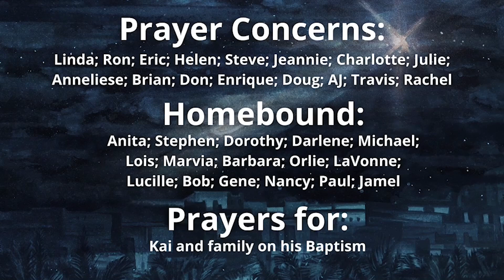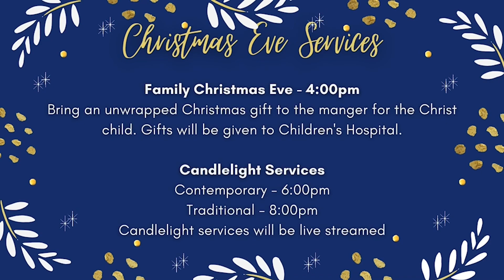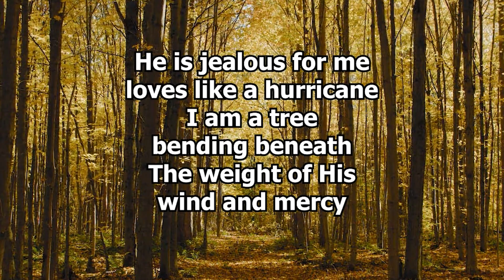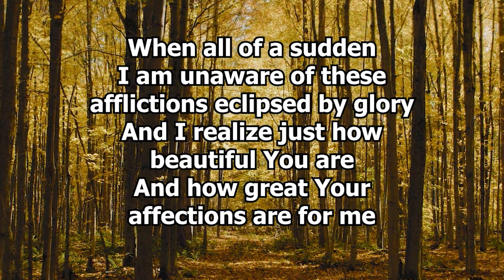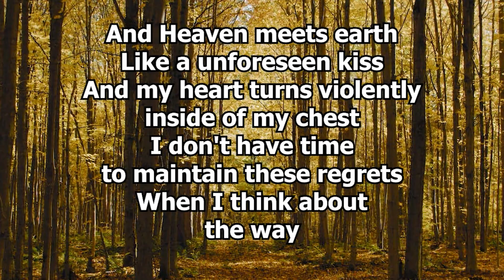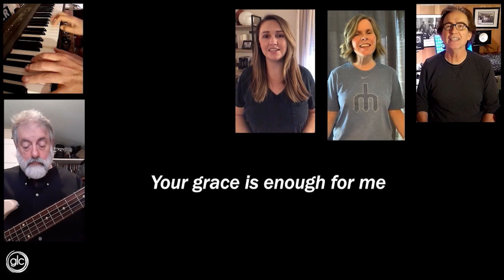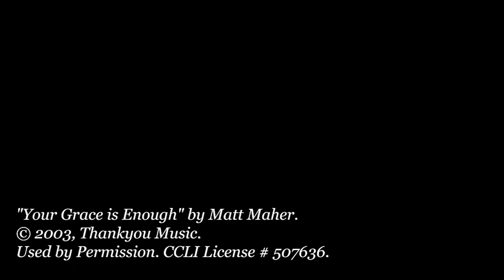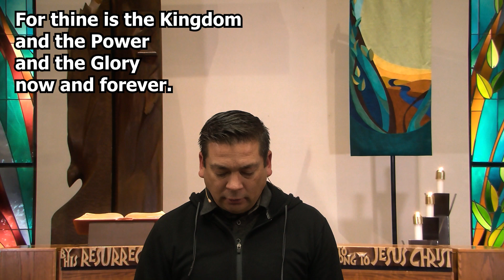Sunday Service - November 20th, 2022 - Grace Lutheran Church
Church Address:

22975 24th Ave. S.

Credits

Pastors: Rachel Swenson, Chad Johnson, Salvador Cossio

Media Team:
Editing: Colin Togher